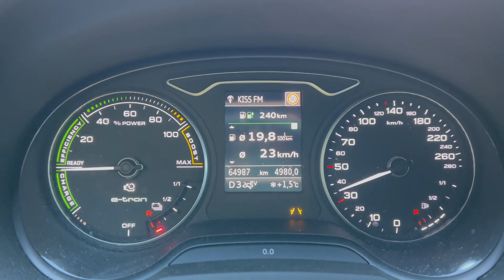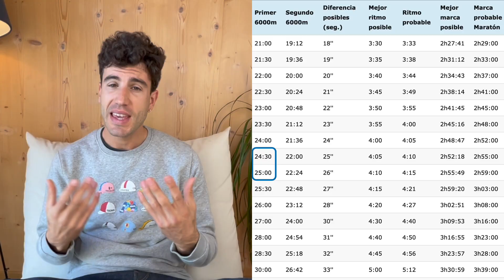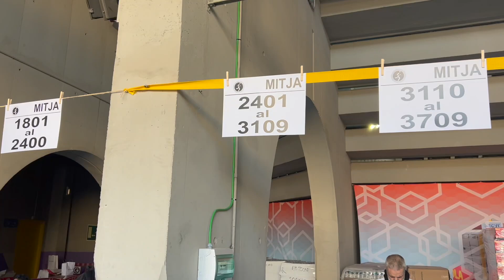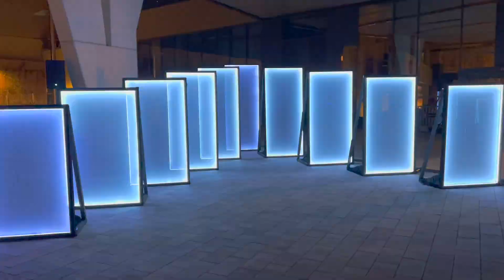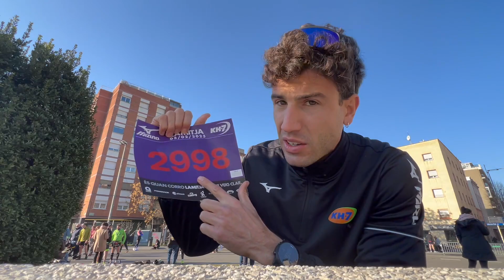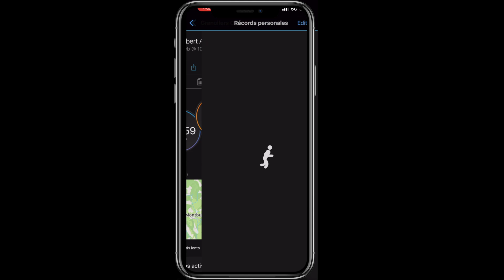Test de Gavela + La Mitja de Granollers 2023 😬 VLOG 2023 W5 | Robert Arias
🤷🏻‍♂️ ¿Sabes qué es el test de Gavela? Apréndelo conmigo, y también descubre mi RITMO OBJETIVO para el Maratón de Sevilla.

TIMING DEL VÍDEO:
0:00 Intro
0:24 Preparación Maratón Sevilla W-4
14:21 Outro

EQUIPOS de grabación y edición:
- iPhone 13
- Mackbook